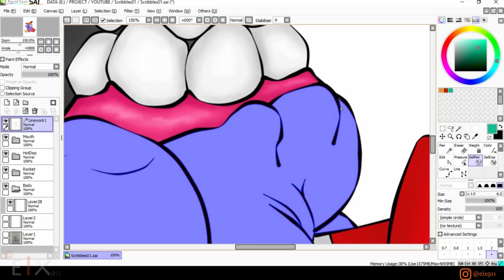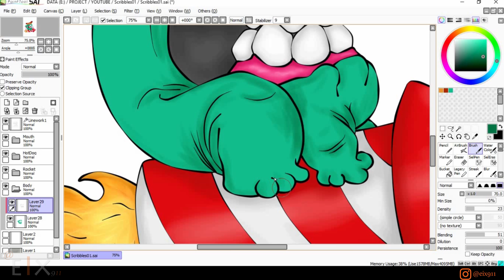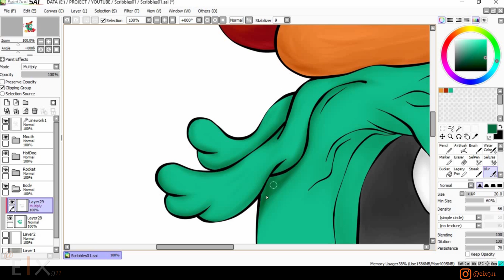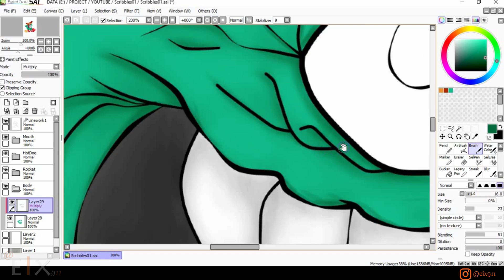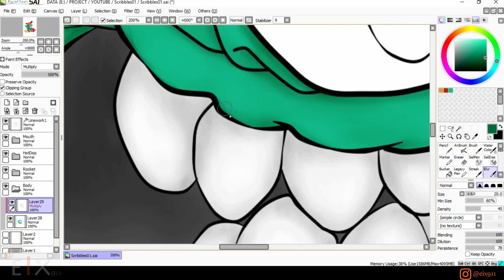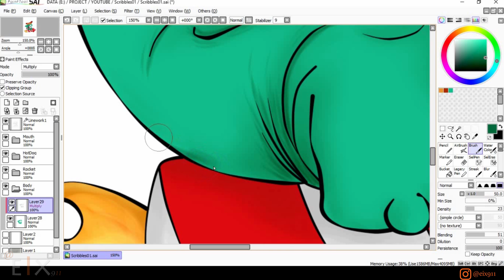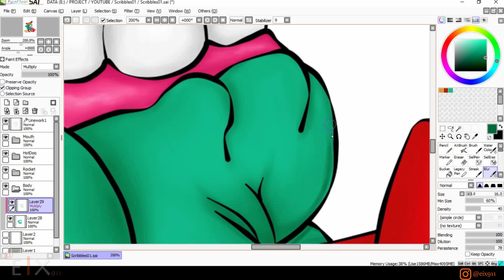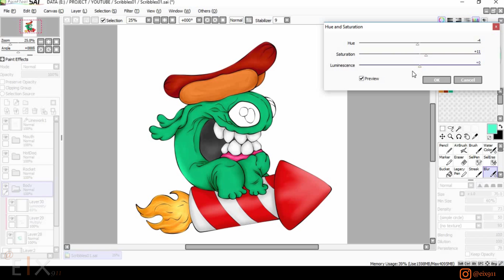[Paint Tool SAI Tutorial] #6 Scribbles01 Coloring - Body (Time Lapsed)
Here is the new Paint Tool SAI video tutorial.
This step is to learn how to coloring your image in Paint Tool SAI. You can do it using your pen tablet or mouse.
Material :
- Base Image redraw by @eix911
- Original Image by Chris Ryniak
Tools :
- Paint Tool SAI V.1.2.2
- Wacom Intuos Comic